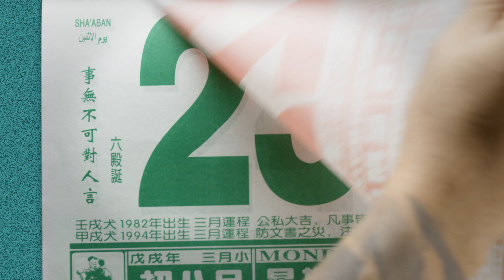Santan健康套餐新成員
Santan健康套餐最新成員－芝麻雞肉卷，含豐富蛋白質有助肌肉生長 ; 港幣20元，機上有售。